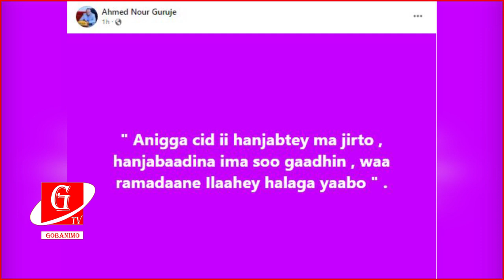Xildhibaan Guruuje Oo Beeniyey Hadal Ka Soo Yeedhay Xildhibaan Xasan Ogaal + Sababta